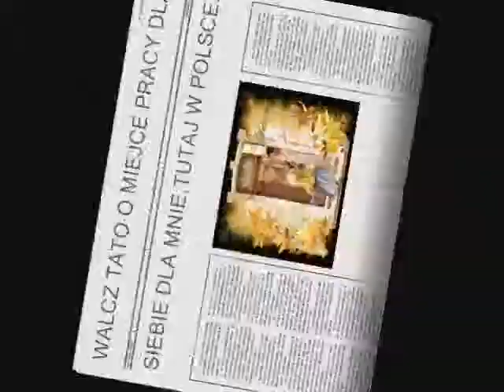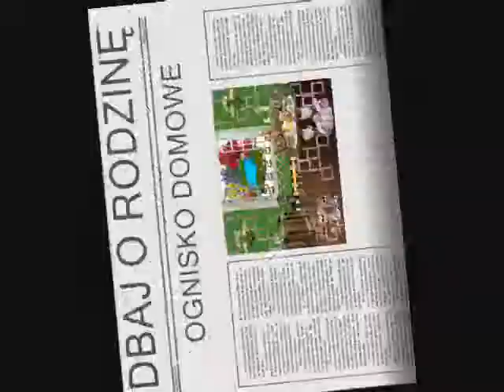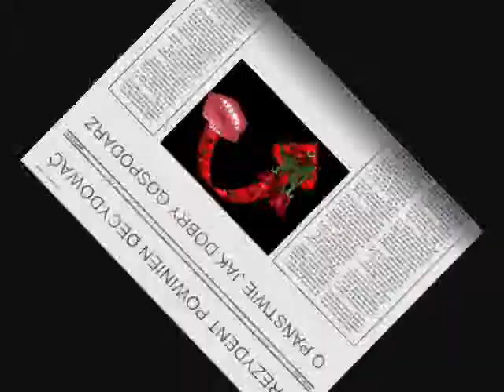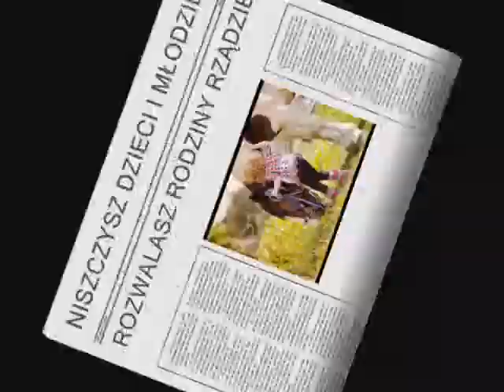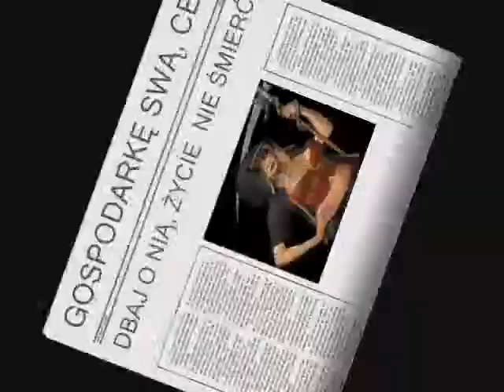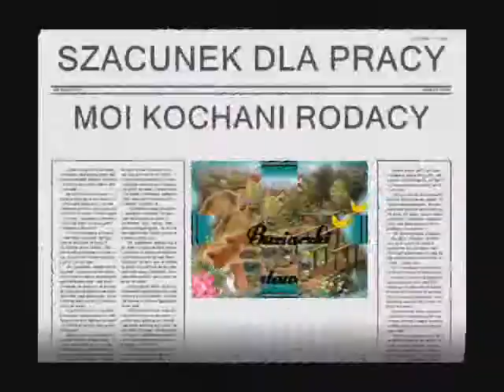KOWBOJSKIE ŻYCIE - MW MARIA WĄTOR - 11- 02 - 2015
BOŻE MIEJ W OPIECE STRAJKUJĄCYCH, O SŁUSZNĄ SPRAWĘ DLA POLSKI , PRACE I MIEJSCA PRACY,
BŁOGOSŁAW ...  I CHROŃ KAŻDĄ POLSKĄ RODZINĘ , A TĄ NAJBARDZIEJ , W KTÓREJ TO DOSZŁO DO ROZWALENIA
RODZINY , I ZBURZENIA HARMONII RODZINNYCH  ...

POD TWĄ OBRONĘ ... MATECZKO UKOCHANA , NAUCZ RZĄDZĄCYCH POLSKĄ I URZĘDY MIŁOŚCI TZW. DO OBYWATELI , KTÓRYM TO POWINNI ODDANIE SŁUŻYĆ. OTACZAJ OPIEKĄ MŁODZIEŻ I DZIECI , ORAZ CHORYCH , I KTÓRZY  CIERPIĄ , PRZEZ NIEODPOWIEDNIE
RZĄDZENIE , I WPROWADZANE SYSTEMY , W KTÓRYCH
EWIDENTNIE WIDAĆ, ŻE BRAK JEST ZWYCZAJNIE TYPOWO LUDZKIEJ WRAŻLIWOŚCI NA CZŁOWIEKA I SERCA DLA CZŁOWIEKA. DLA DZIECI MŁODZIEŻY DLA KOBIET , DLA RODZIN. JEST NATOMIAST BARDZO WIDOCZNE WYKAŃCZANIE CZŁOWIEKA PRZEZ CZŁOWIEKA , W KTÓREJ PRZESTAJE SIĘ LICZYĆ CZŁOWIEK , A SZCZEGÓLNIE TEN SŁABSZY CHORY , I TEN CO JEST POZOSTAWIONY SAMEMU SOBIE ... SYSTEMATYCZNA WYNISZCZANIA. TAK JA TO WIDZĘ ... MOCNEGO , CZŁOWIEKA NAD SŁABSZYM ... A TO TYLKO PRZEZ RZĄDZĘ PIENIĄDZA , I CHĘĆ POSIADANIA CUDZEGO DOBRA ... ZERO DBAŁOŚCI WRAŻLIWOŚCI I TZW. MIŁOŚCI DO CZŁOWIEKA , W SZERSZYM KRĘGU , Z PRZYKROŚCIĄ STWIERDZAM, WIĘCEJ ZWIERZ JEJ MA. I UWAŻAM, ZE NAJWYŻSZY TO CZAS , BY TO ZMIENIĆ , BO KAŻDEGO Z NAS UCZYŁA MIŁOŚCI MATKA , KTÓRA STARAŁA SIĘ WPOIĆ WE MNIE W TOBIE  MIŁOŚĆ , WIĘC I TY JEJ POWINIENEŚ BYĆ NA UCZONY DO DRUGIEGO CZŁOWIEKA ... BYĆ MOŻE NIE DAŁA CI TYLE ILE OCZEKIWAŁEŚ, DLATEGO GNĘBISZ CZŁOWIEKA, ALE TEŻ JEST CHWILA , BY W SOBIE JĄ ODSZUKAĆ ... BY ZACZĄĆ SZANOWAĆ TO CZYM NAS BÓG OBDAROWAŁ , CZYLI KAŻDYM NAPOTKANYM CZŁOWIEKIEM. NA TYLE ... MYŚLĘ ŻE WYSTARCZY ... POZDRAWIAM SERDECZNIE MW Maria

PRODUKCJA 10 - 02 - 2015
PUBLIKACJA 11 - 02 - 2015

NIE BÓG BŁOGOSŁAWI KAŻDEGO I CZUWA ...

"SZCZĘŚĆ BOŻE"